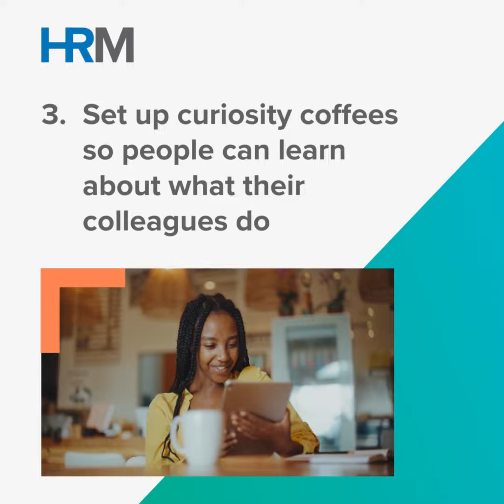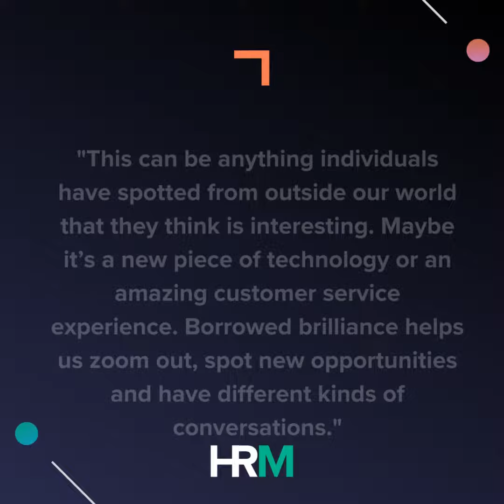How to embed learning at a cultural level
Sarah Ellis, co-founder of development agency Amazing If, shares four quick ways to embed more learning and development into your culture.

Want to learn more from Sarah Ellis?